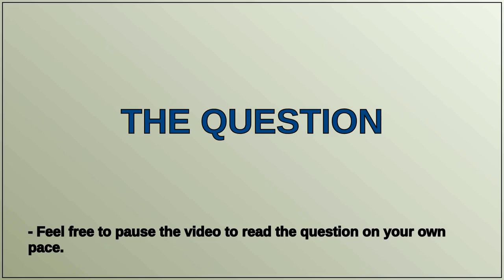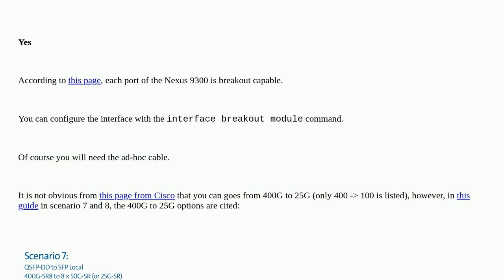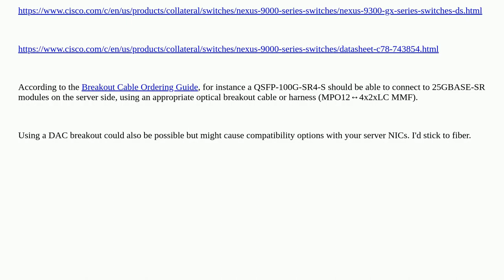Networkengineering: Breakout from 400Gbps to n*25Gbps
Breakout from 400Gbps to n*25Gbps

A special thanks goes out to the community

  juniper fiber cisco cisco-nexus